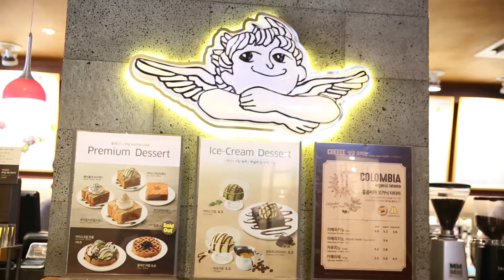K-Beauty & Coffee: Missha & Angel-in-Us Coffee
K-Beauty & Coffee is a series about beauty shopping in Seoul. Charlotte Cho of The Klog and Jen Kim of Meej Muse explore the Korean beauty brand Missha at Myeongdong in Korea! Follow them to Angel-in-Us Coffee as they talk about their latest haul.

K-Beauty & Coffee is a series from The Klog, a Korean beauty content